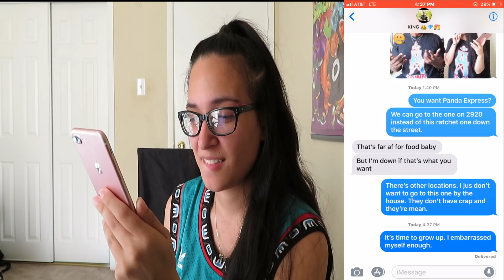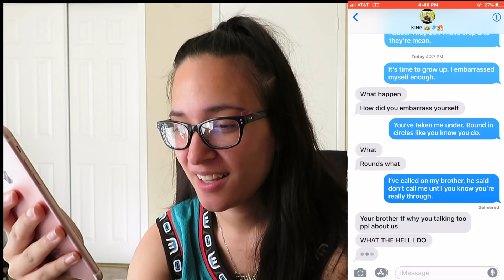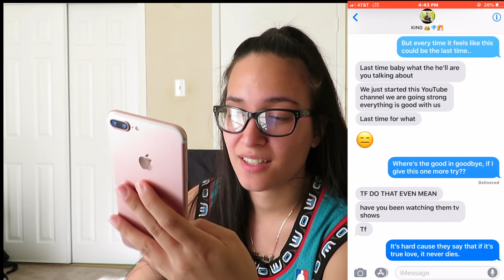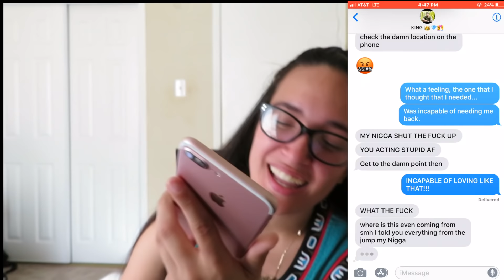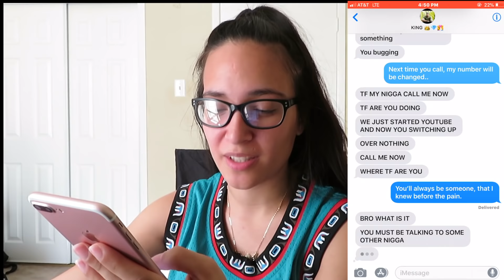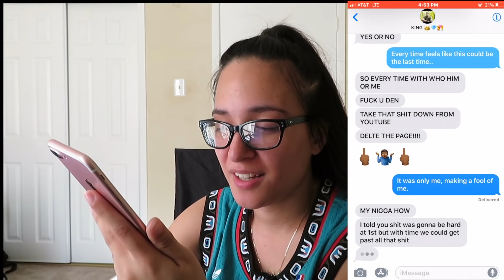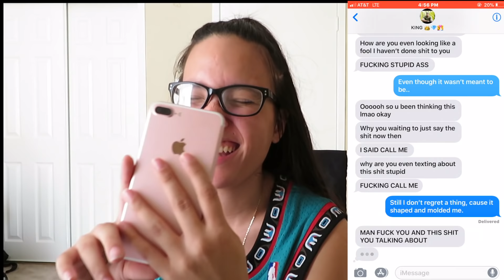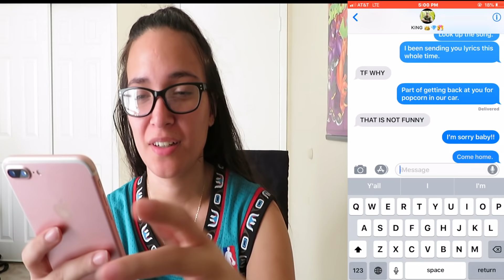LYRIC PRANK ON BOYFRIEND!! **INCAPABLE x KEYSHIA COLE**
Welcome A-Team members!! We hope you enjoyed our video just as much as we did!!